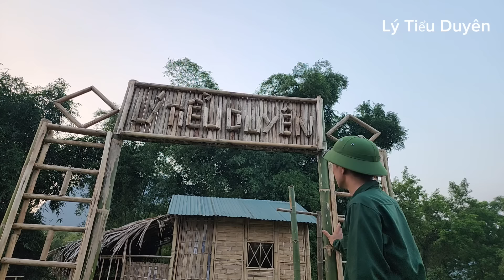After many days of searching for his wife and children, the husband also found his family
I hope you have fun watching the video. Thank you very much